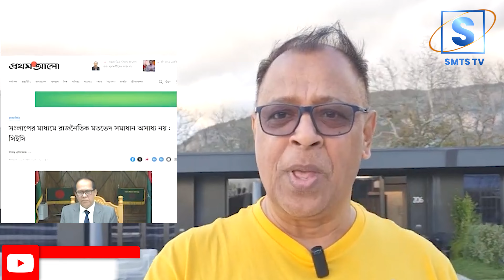বিরোধী দল অঘোষিত নিষিদ্ধ! তখন সিইসি'র এমন নীতিকথা!I Mostofa Feroz I SMTS TV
বিরোধী দল অঘোষিত নিষিদ্ধ! তখন সিইসি'র এমন নীতিকথা!

*** ANTI-PIRACY WARNING ***